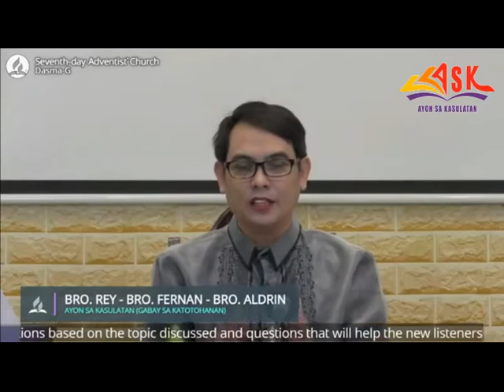BAUTISMO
Topic: BAUTISMO

Date & Time : September 27, 2020 (Sunday) @ 4 - 6 pm

DASMA-G SEVENTH-DAY ADVENTIST CHURCH

Face book Live Streaming Media Broadcasting Ministry

ENGLISH WITH YHE
BIBLE STUDY

Face book & You Tube Media Broadcasting Ministry